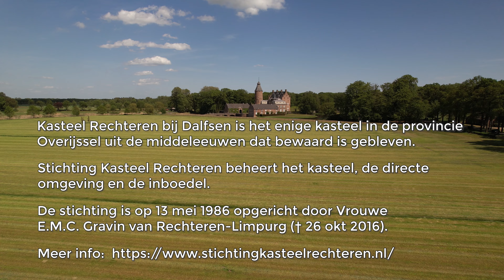Kasteel Rechteren bij Dalfsen in Overijssel bekeken met de Mavic Air 2S drone.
Kasteel Rechteren bij Dalfsen is het enige kasteel in de provincie Overijssel uit de middeleeuwen dat bewaard is gebleven.
Stichting Kasteel Rechteren beheert het kasteel, de directe omgeving en de inboedel.
Stichting Kasteel Rechteren is op 13 mei 1986 opgericht door Vrouwe E.M.C. Gravin van Rechteren Limpurg met het doel legaten of erfstellingen te kunnen ontvangen ten einde het onderhoud van Kasteel Rechteren te kunnen bekostigen en zodoende het kasteel met bijgelegen waterpartijen en park in het algemeen belang te laten voortbestaan.

Opnamen zijn gemaakt op woensdag 11 mei 2022 met een DJI Mavic Air 2S drone. Opnamen zijn in 4K te bekijken.
Niet alleen het kasteel maar ook delen van het landgoed zijn in deze video te bekijken.